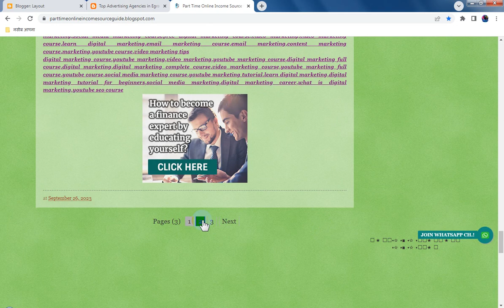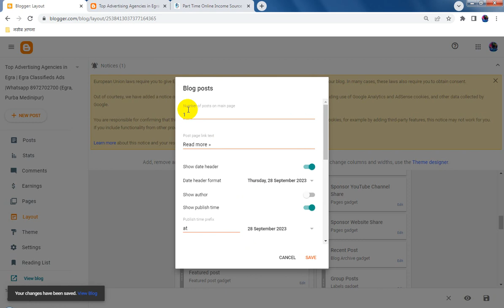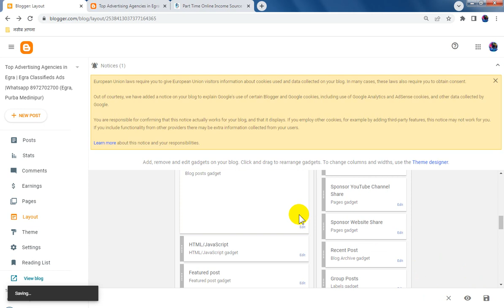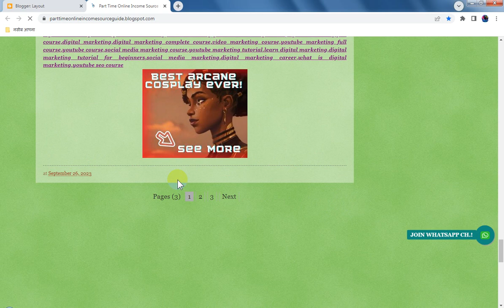Blogspot Tubes : How To Blogger Website Page Number Show Problem on Blogspot Website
☞ In this video 🎥  about, ✔️ How To Blogger Website Page Number Show Problem on Blogspot Website
☞ YouTube Channel Name: Blogspot Tubes